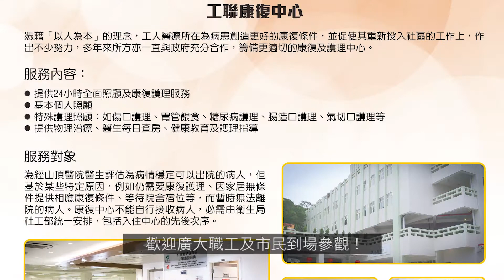2021澳門職業現況圖片展宣傳片